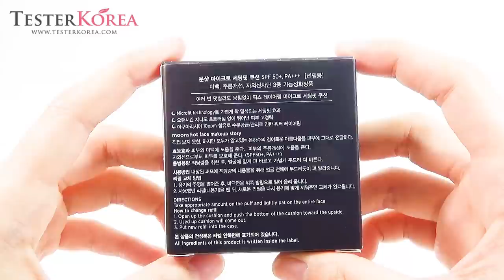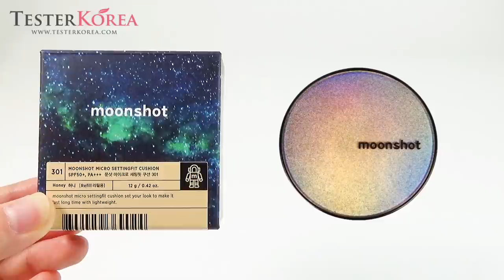[TESTERKOREA] MOONSHOT Micro Settingfit cushion SPF50+ PA+++ 12g #23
MOONSHOT Micro Settingfit cushion SPF50+ PA+++ 12g